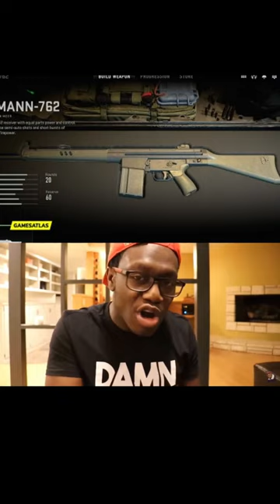Ranking MW2 Weapons but with memes...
These were shorts...but here's all of them at once 👍